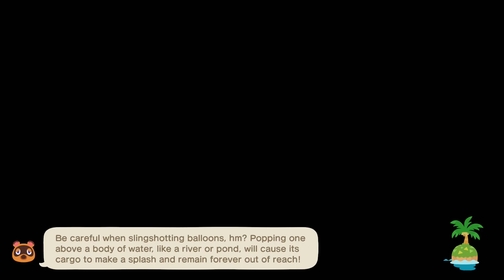Witching Hour - Animal Crossing: New Horizons - Day 1142 (Year 4, Day 47)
Midnight still feels pretty early to begin supernatural events.